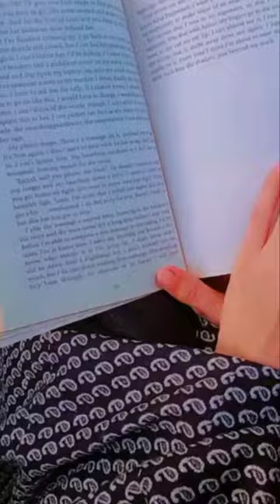Islam is the religion of peace ,mercy and justice#viral